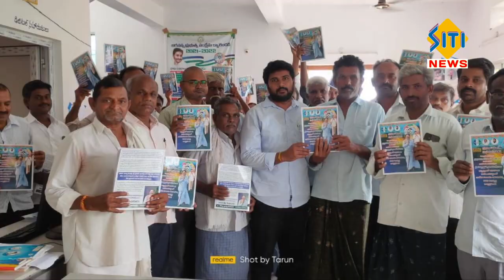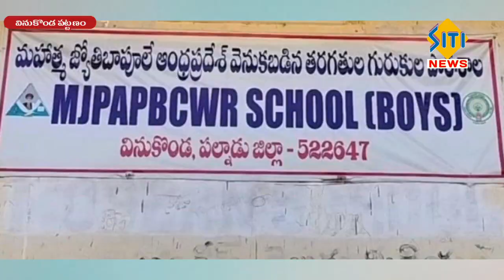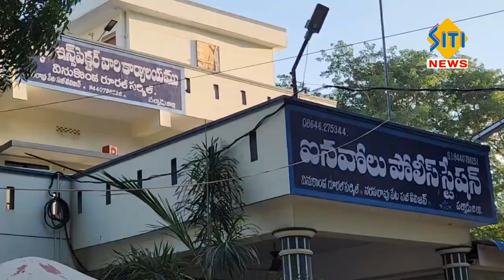sitinews vinukonda 14.07.2023